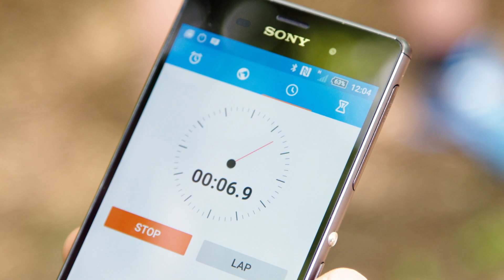TeamSony get set for Tough Mudder (sponsored)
Meet

- The Saturday's Vanessa White (@VanessaWhite)
- broadcaster and writer Rick Edwards (@rickedwards1)
- Men's Fitness acting editor Joel Snape (@joelsnape)
- Women's Fitness fitness editor Amanda Khouv (@theglucosekid)

Vanessa, Rick, Joel and Amanda will be embarking on a tech-inspired training programme using Sony’s latest smartwear devices – SmartWatch 3 and SmartBand Talk – paired with its Xperia™ Z3 smartphone to prepare for and tackle Tough Mudder this summer.

They will be taking on Tough Mudder on August 1st as Team Sony.

Check out the Men’s Fitness Fit Tech channel for more on Tough Mudder, tech and fitness